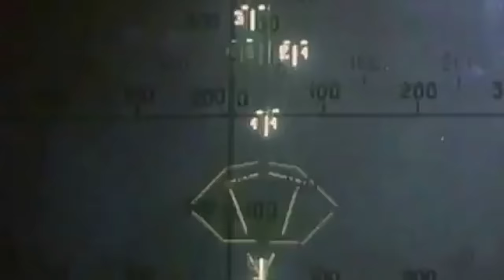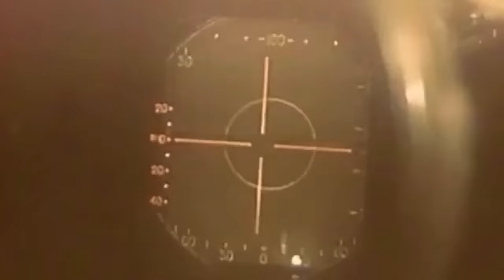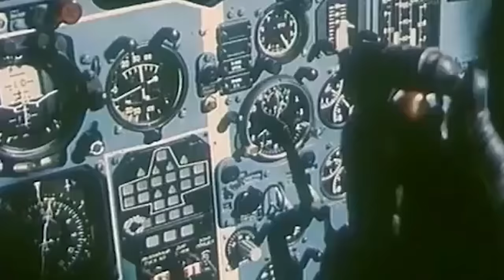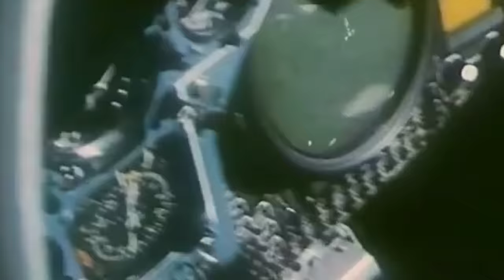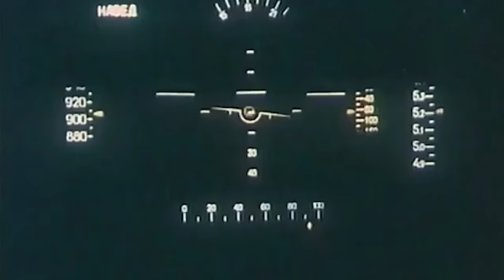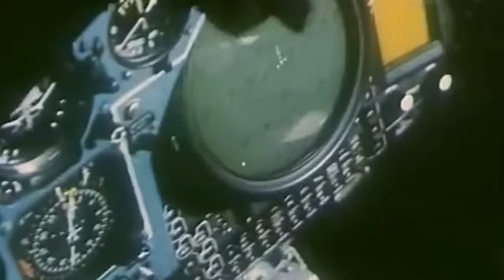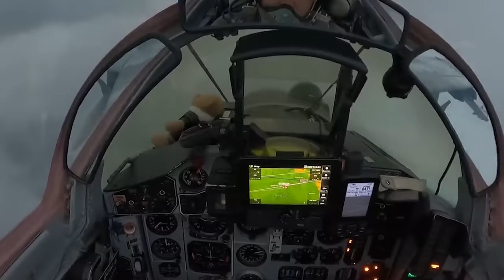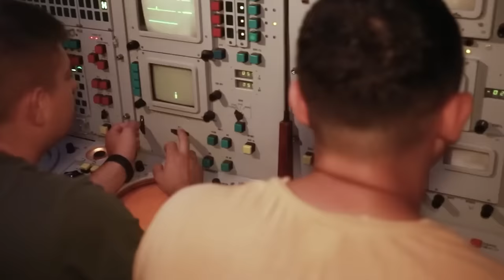The Plane that Can Catch a Missile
Join me in Enlisted for FREE on PC, Xbox Series X|S and PS®5 Follow my link to get the game as well as an exclusive bonus. Thank you for supporting the channel!

Amidst the tensions of the Cold War, the Soviets sought to bolster their air defenses against NATO's low-level strike aircraft and menacing cruise missiles. Thus, they set out to develop a formidable aircraft: the MiG-31. As it came to be called in the West, the Foxhound-A excelled in high-altitude interception at incredible speeds, proving a worthy successor to the renowned MiG-25 interceptor.

The MiG-31 Foxhound-A would play a vital role in Soviet air defenses. Its unmatched speed, altitude, and climb capabilities, combined with the groundbreaking Zaslon radar, ensured its success in countering high-flying threats.

Continuous upgrades and adaptations have further enhanced the MiG-31's operational effectiveness well into the 2020s, guaranteeing its prominence for years to come in the modern-day battlefield…